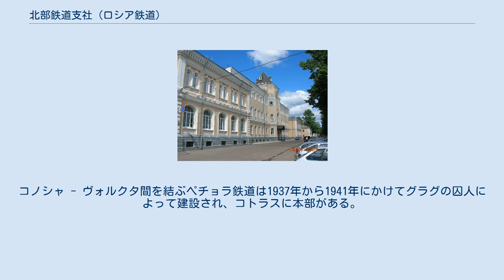北部鉄道支社 (ロシア鉄道)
北部鉄道支社（ロシア語: Северная железная дорога）は、ロシア鉄道公開株式会社の支社（Филиал ОАО «РЖД»）の一つであり、1953年に創設された。
アルハンゲリスク州、ヴラジーミル州、ヴォログダ州、コストロマ州、ヤロスラヴリ州、イヴァノヴォ州、コミ共和国のロシア鉄道線および一部がヤマロ・ネネツ自治管区にあるチュム-ラブイトナンギ線を管轄する。
本部はヤロスラヴリに設置されている。
 最初の開業区間はノフキ - シューヤ - イヴァノヴォ間であり、1868年に開業した。
その後、サーヴァ・マモントフが設立したモスクワ・ヤロスラブリ鉄道がアレクサンドロフ - ヤロスラブリ - ヴォログダ間の鉄道を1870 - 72年にかけて開業させた。
ほぼ同時期にルイビンスク - ソンコヴォ間とイヴァノヴォ - キネシマ間も開業した。
1894年にヴォログダ - アルハンゲリスク間の鉄道の建設が開始され、1897年に開業した。
最短ルートで建設することを優先したため、当時の人口希薄地帯を経由しており、交易路には沿っていない。
 サンクトペテルブルク - チェレポヴェツ - ヴォログダ - キーロフ間の鉄道は1906年に運行を開始した。
モスクワ・ヤロスラブリ鉄道は1907年に北部鉄道に改称された。
ペルミ方面と接続し、これが2001年までの長期にわたりシベリア鉄道の本線の一部になった。
コノシャ - ヴォルクタ間を結ぶペチョラ鉄道は1937年から1941年にかけてグラグの囚人によって建設され、コトラスに本部がある。